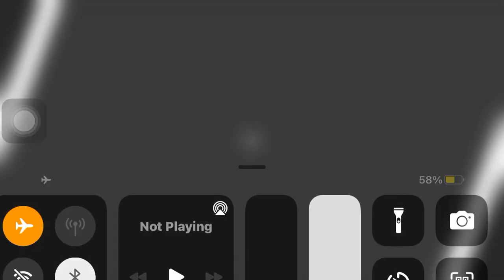police car game , fuel low police games 2024